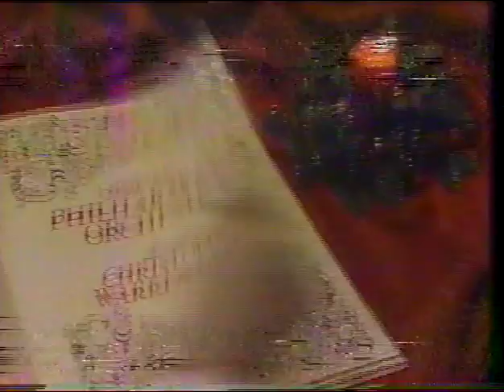Grandpa Charlie's Christmas tape - 1986 - James Galway's Christmas Carol